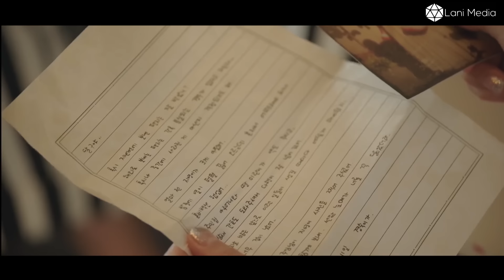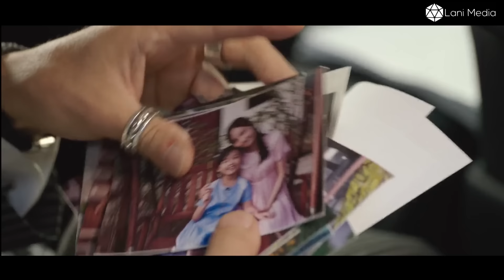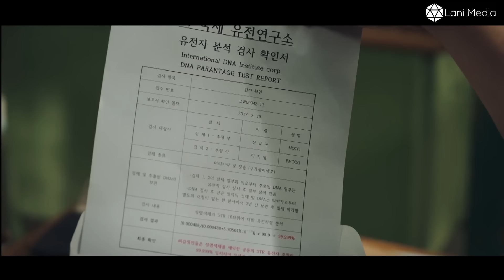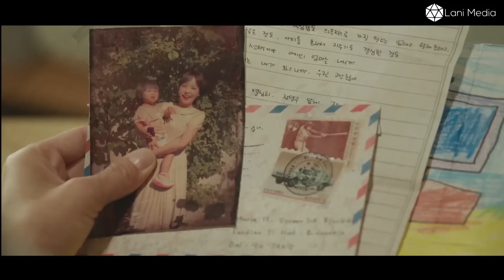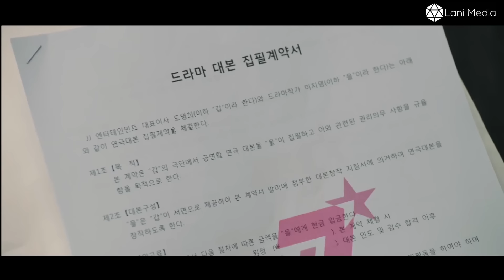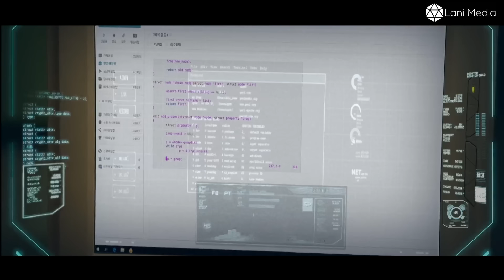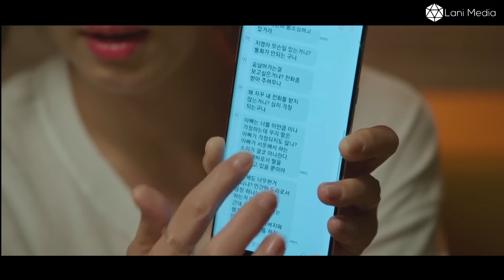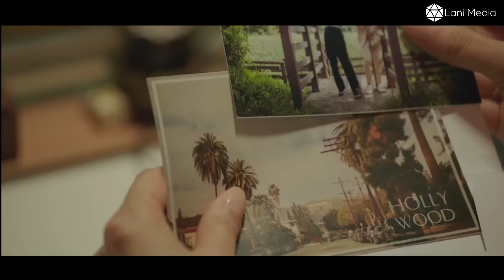[Review Phim] Ông Trùm Mafia Về Nước Con Gái Bị Nhà Chồng Khinh Thường Và Cái Kết | Review Phim Hay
Bộ phim truyền hình mới của Hàn Quốc, được đánh giá là đáng xem. Dù không có dàn diễn viên nổi tiếng như Ruler, nhưng với nội dung hấp dẫn và lên sóng trên khuông giờ vàng của MBC.

Những Hình Ảnh Tiếng Nói Trong Video Đều Là Diễn Đã Có Kịch Bản Sẵn, Tất Cả Đều Minh Hoa Tạo Lên Phim Ảnh